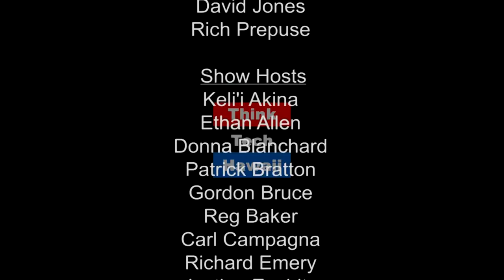To a Disaster Near You - UAS Search and Rescue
Where the Drone Leads takes us on an ascent and descent into Indonesia and beyond. We'll hear how Kepano Kekuewa and Gene Robinson are leveraging drone technology to prepare for disasters and search and rescue missions.